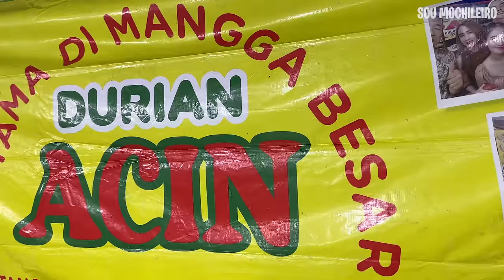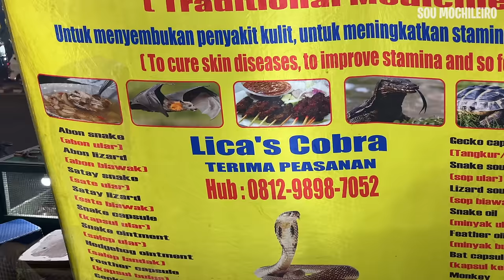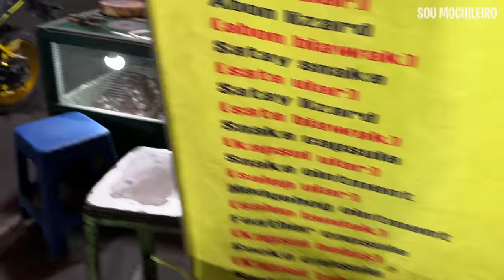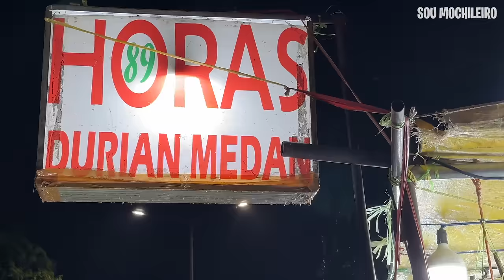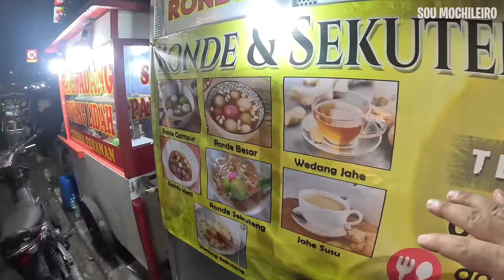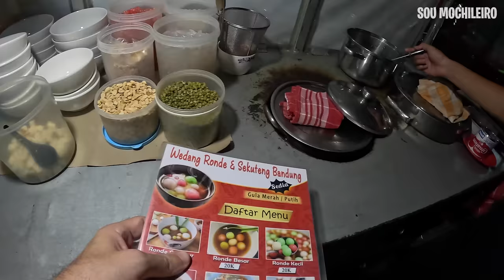PROVANDO COMIDA DE RUA BIZARRA NA INDONESIA 😳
Bem-vindo a mais uma incrível jornada gastronômica em Jakarta! Juntos, vamos nos aventurar pelas antigas ruelas e becos de um bairro histórico da cidade, explorando os autênticos sabores da Indonésia.
Prepare-se para conhecer uma variedade de pratos tradicionais que têm encantado os moradores desta cidade ao longo dos séculos. Nesta experiência única, também vamos descobrir criações culinárias que desafiam a lógica e conquistaram o paladar dos habitantes locais.

Versão Digital eBook Kindle do “Viajar: Eu Preciso!”: